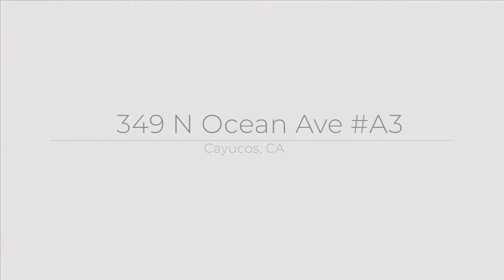SOLD ~ 349 N Ocean Ave #3, Cayucos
SOLD ~ Cayucos Condo Living at it's Finest! Can't beat the views and location! Offered for $950,000 Call Jay Chiasson with Navigators Real Estate at to learn more and to schedule a private showing! CalDRE#01836276